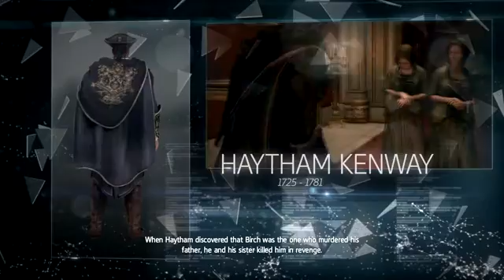Assassin's Creed Rogue - Episode 2 - I have A Virus?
Ⓝ Norik Is Here Ⓝ

I know this game series way too much.

BYE!!!